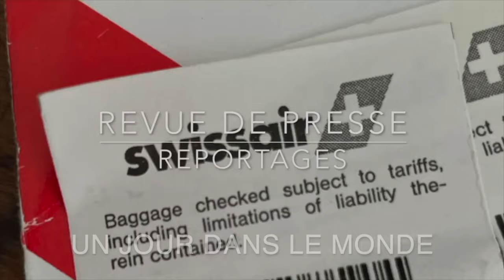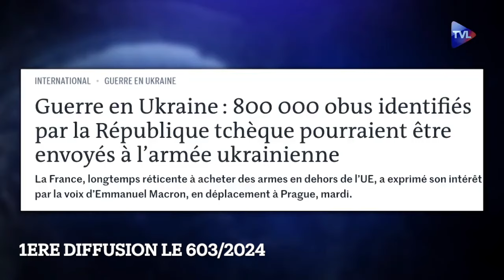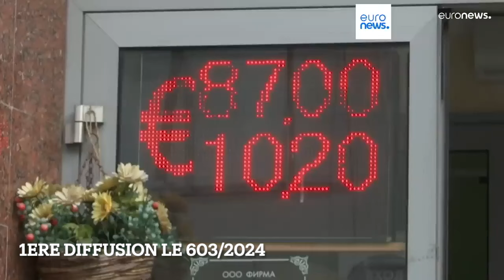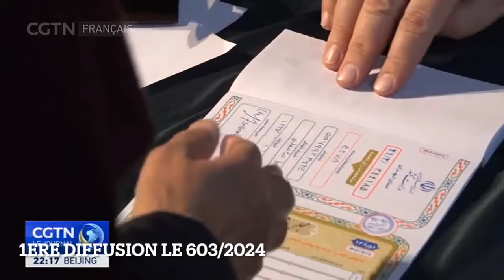l'offensive de l'occident Colonel MacGregor C.Galacteros , Jacques Baud